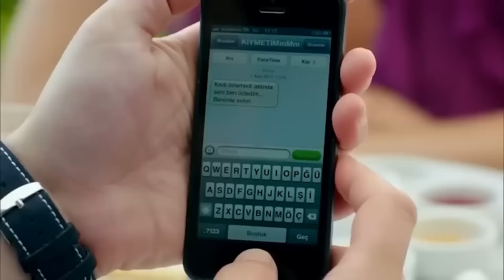İntikamdan Doğan Aşk Evliliği | Kedi Özledi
İntikamdan Doğan Aşk Evliliği | Duymayan Kalmasın Biz Evleniyoruz!

Film, birbirlerini çok seven ancak ilişkilerinde sorunlar yaşayan bir çiftin, bir kedi aracılığıyla ilişkilerini onarmaya çalışma sürecini anlatıyor. Otuzlu yaşlarında olan Kıymet ve Kadir, üniversite bittikten sonra tanışmış ve o andan sonra da hiç ayrılmamıştır. Ne var ki çevrelerindekiler için 'örnek ilişki' timsali olan bu birliktelik, Kadir'in arkadaşlarının sınırları zorlayan çapkınları nedeniyle sorunlarla karşılaşmaya başlar. Geldikleri son aşama ise iki tarafın da aklına gelmeyecek türden karmaşıktır.

Yönetmenliğini Mustafa Şevki Doğan'ın üstlendiği Kedi Özledi, yönetmenin uzun süredir üzerinde çalıştığı üçlemenin ilk filmi. Romantik Komedi türündeki filmde İlker Ayrık, Algı Eke, Selim Erdoğan ve Oya Aydoğan gibi isimler rol alıyor. Filmin senaryosuna ise Baykut Badem ve Filiz Ekinci imza atıyor.

Tür: Komedi, Romantik
Yayın Tarihi: 2013
Yönetmen: Mustafa Şevki Doğan
Senarist: Baykut Badem, Filiz Ekinci
Oyuncular: İlker Ayrık, Algı Eke, Selim Erdoğan, Oya Aydoğan, Açelya Elmas, Erman Okay, Burcu Biricik